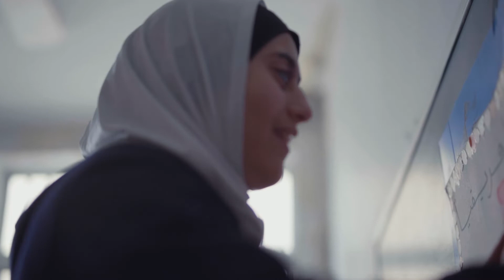Noha's Campaign for Friends of the Blinds Association with PAUSA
Friends of The Blinds Association is part if the Penny Appeal USA's Education First Program. In Palestine there are visually impaired, blind, deaf and children with disabilities. They aren't granted the same education as other children their age and are rejected from schools. Some of them that do go to average schools aren't given the correct education that they need and are bullied sometimes. FBA has an amazing facility that I was able to visit in Ramallah, Palestine this March with Penny Appeal USA.